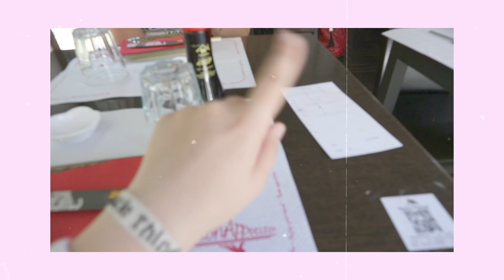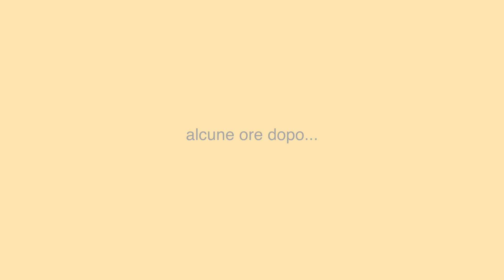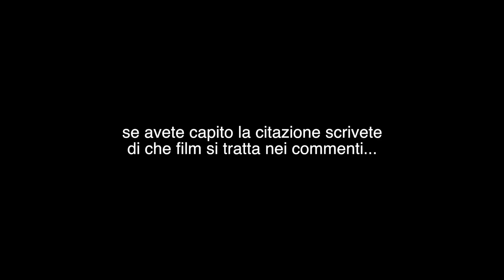Fattelo dire SEI PAZZA... | vlog DAY #3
_CONTACT

_INFO

📸  Con cosa ho filmato il video: Canon EOS m10

I commenti di SPAM verranno ELIMINATI

Baci Bacetti Bacioni 𝐿𝒾𝓊𝒷𝒶